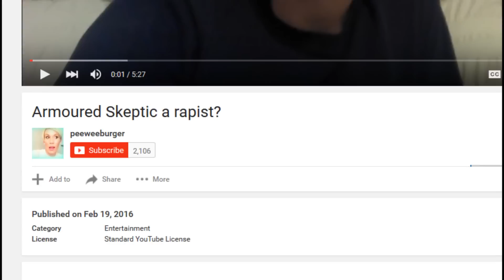Jenny McDermott; Bitter, Libelous, Narcissist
Every time I think I have seen the worst of people, I see something else that shocks me.  This behavior of Jenny McDermontt is beyond creepy.  It seems rather ironic that a feminist would gleefully throw around rape accusations.

I haven't seen much of Jenny McDermott's videos, but now that I have seen more of her actions, I wonder if she fits the definition of Narcissistic Personality Disorder.  Hard to say from simply observing her online.  There are also several parallels to the behavior of VenomFangX.  It might be worth exploring in a future video.